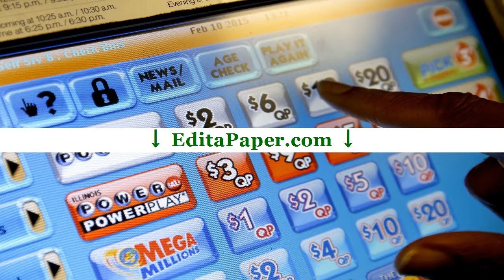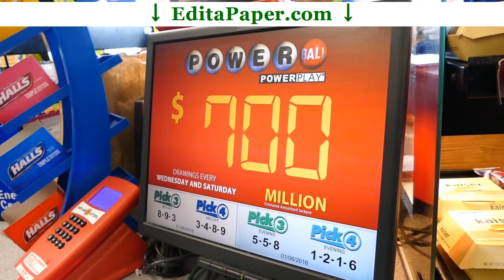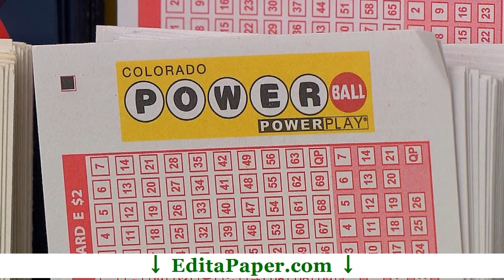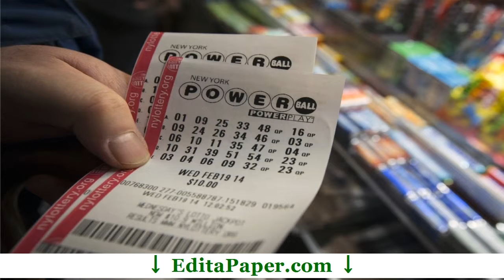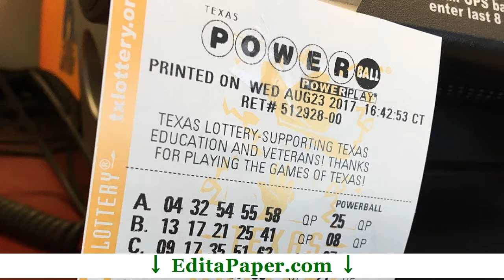DESCRIPTIVE ESSAY POWERBALL